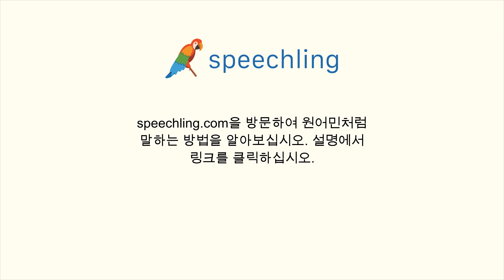독일어로 "던지다" 말하는 법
남자 목소리 :
werfen

여성 목소리 :
werfen

남성 음성 번역 :
던지다

여성 음성 번역 :
던지다